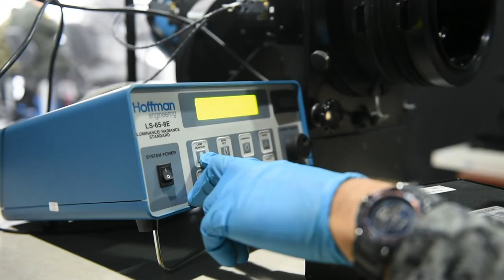Primer curso integral para inspectores de mantenimiento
El Centro Nacional de Mantenimiento Conjunto y Coordinado del Ministerio de Defensa Nacional lideró el primer curso integral para inspectores de mantenimiento de lentes de visión nocturna que busca facilitar el mantenimiento de todos los lentes de la Fuerza Pública y así efectuar cualquier operación durante las 24 horas del día.